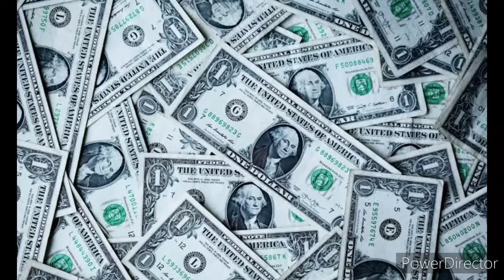Jab cancer ne usay zindgi ki haqiqat bta d.....